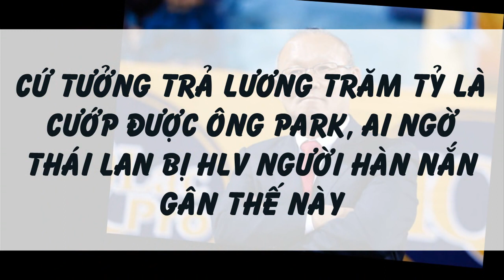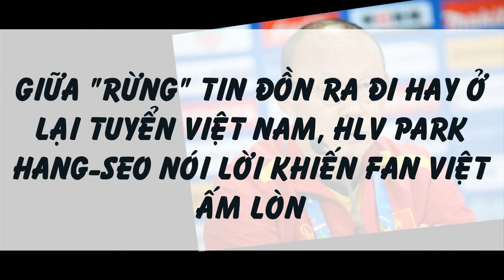Cứ Tưởng Trả Lương Trăm Tỷ Là Cướp Được Ông Park, Ai Ngờ Thái Lan Bị HLV Người Hàn Nắn Gân Thế Này